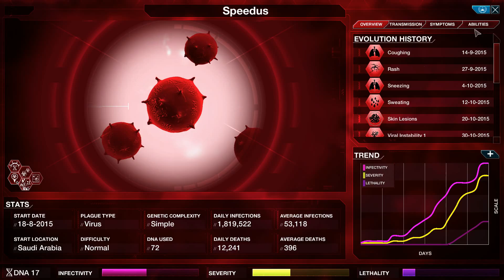Plague inc:Evolved - Virus Speed Runs!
Unstable, hard to cure, and down right sinister, the virus comes to play!